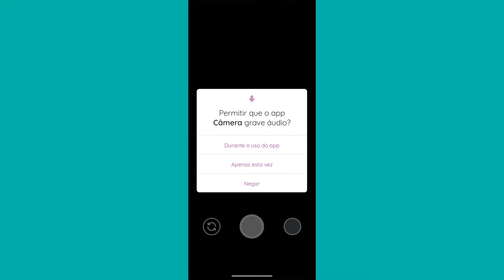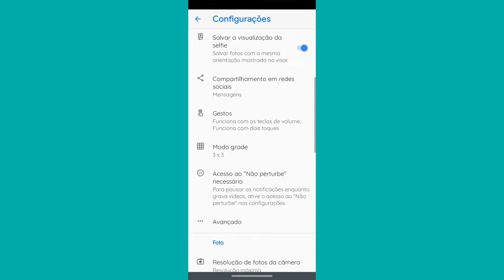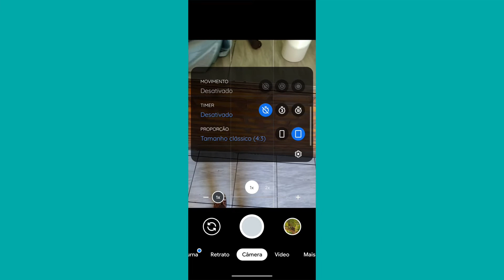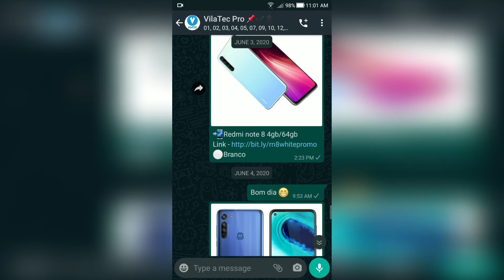MOTOROLA MOTO G10! Como INSTALAR GCAM 7.3? (Melhore a câmera)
🏆50k de inscritos: Sorteio smartphone intermediário

📺Edição de vídeo: Lumafusion
📽️Gravação de vídeo: IPhone 11 / galaxy S20 FE
📼Gravação de áudio: Sony ecm-cs3 / Zoom H1N
💻Notebook: Acer Aspire Nitro 5